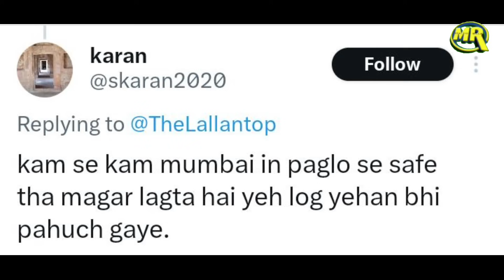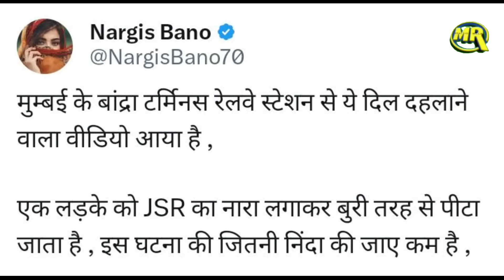Saudi Sheikh on Bandra Muslim Boy Video | बांद्रा मुस्लिम लड़के का वीडियो सउदी के शेख का फूटा गुस्सा